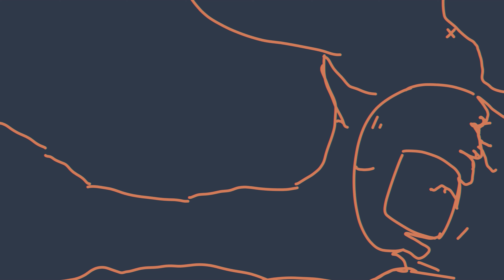Eighth Wonder [Mini saint AMV]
Original song 'Eighth wonder' by Neil Cicierega's Lemon Demon!

This took a few days to animate, but a few weeks to muster up enough willpower to actually make 💀
I'm confident in saying that this probably isn't my favorite work, by far.
It was more of a chore to learn fast movement than an actual animation project. I'm happy with it more or less though. Hope you enjoy it! :D